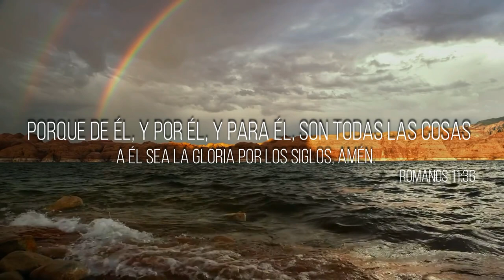Alexander Valencia - A Él sea la gloria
Intérprete: Alexander Valencia.
Grupo ABIEL
Álbum: Extiende tu mano.
Año: 2003.
Producción: MINSAD Nacional.
Colaboradores: Mulauvi.